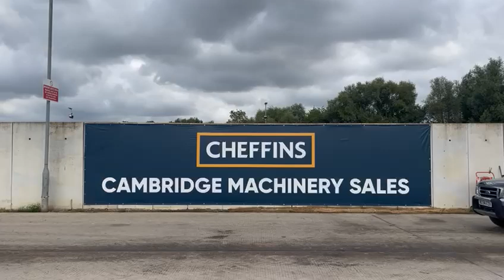Cheffins Lot 2125